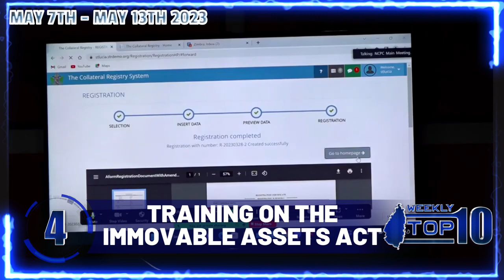Top Ten May 7th - May 13th 2023